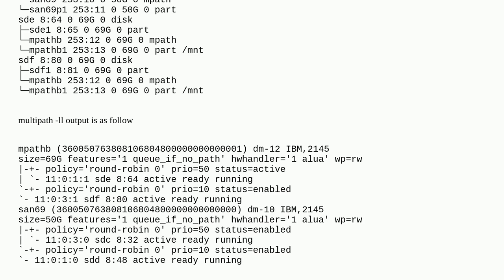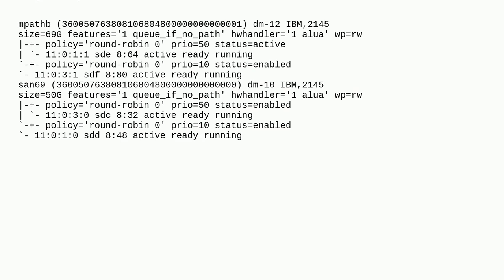Unix: Multipath Duplicate Drives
Multipath Duplicate Drives

A special thanks goes out to the awesome community

  multipath-storage san rhel